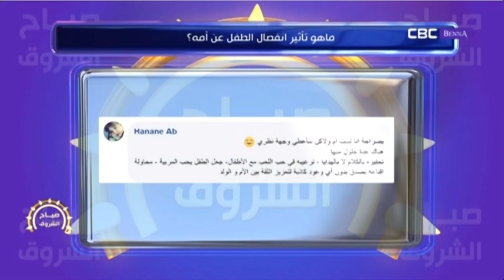ماهو تأثير انفصال الطفل عن أمه؟